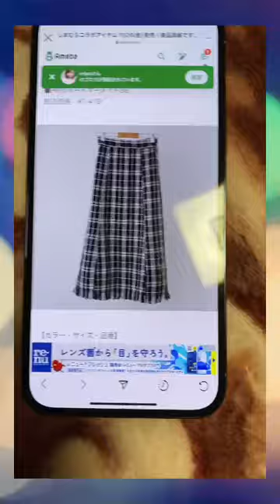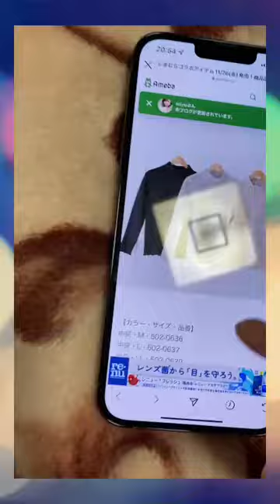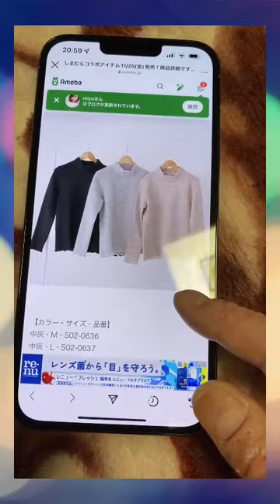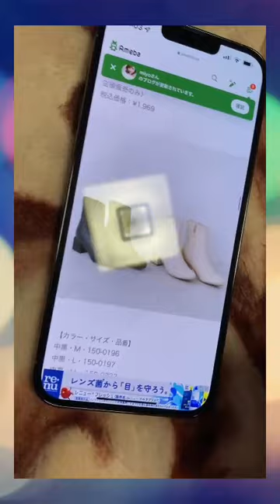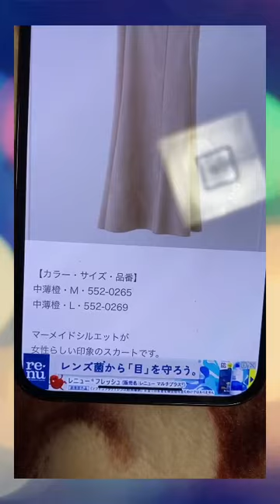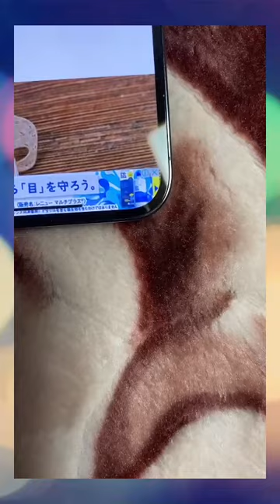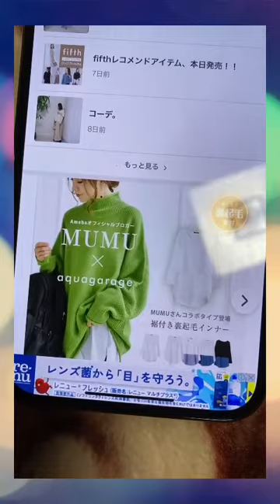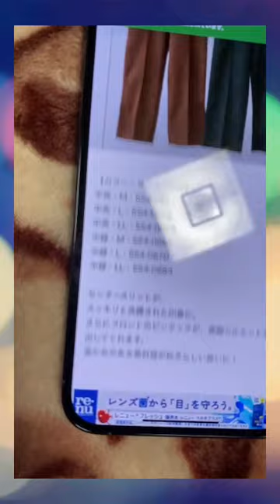しまむら 11.26 しまパト 星さん 発売日 何が出るかな チェック ユニクロ バチバチ SDGs